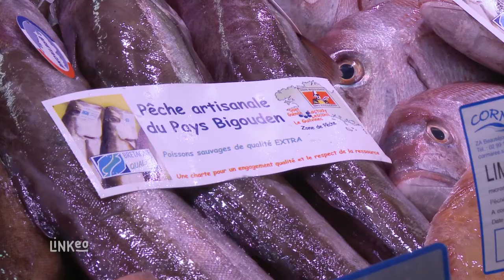Poissonerie, poisson, crustacés, fruits de mer à Courbevoie : LA MAREE D'ARMOR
Bienvenue au marché Bécon de Courbevoie où vous pouvez retrouver La Marée d’Armor les mercredi et samedi matin. Ils sont également présent au marché de Charras le jeudi matin, le vendredi après-midi et le dimanche matin. Poissonnerie familiale fondée en 1967, elle a été reprise par un proche passionné qui, avec son équipe, vous assure des produits sélectionnés avec soin.

Nous assurons la qualité des poissons et crustacés distribués dans notre enseigne de par leur provenance toujours stipulée. Nous assurons aussi des produits de saison et de première fraicheur préparés entièrement par nos soins. Et enfin nous favorisions le plus possible les circuits courts entre la pêche et l’étalage.

Venez découvrir cet étal aussi riche que varié, qui change tout au long de l'année. Poissons, crustacés et fruits de mer cohabitent harmonieusement en vous attendant, alors à bientôt